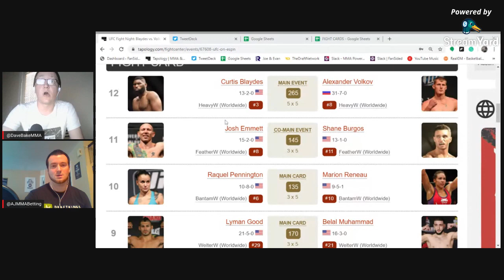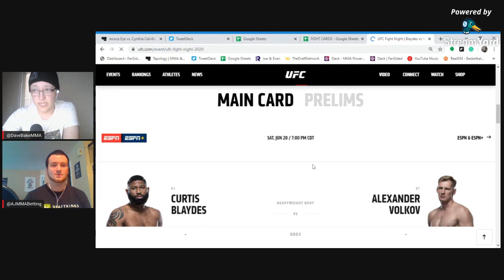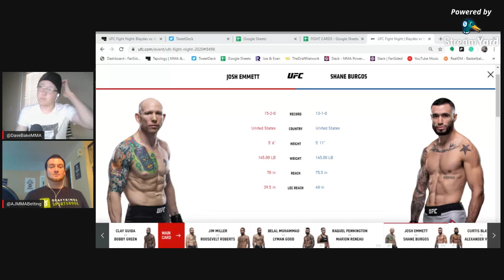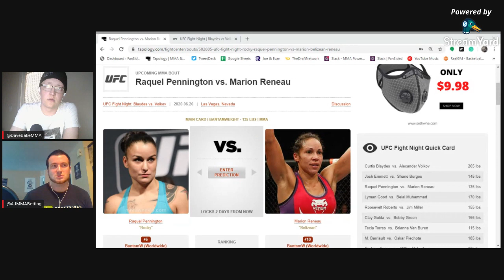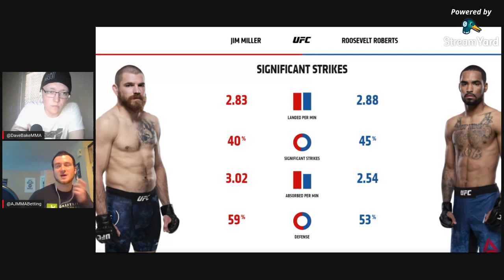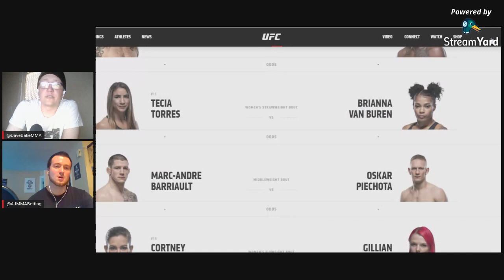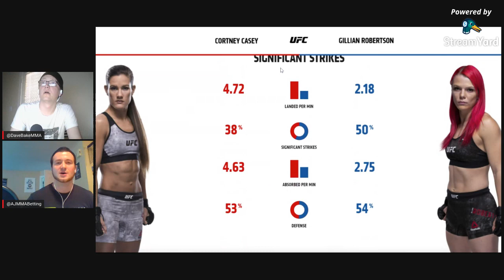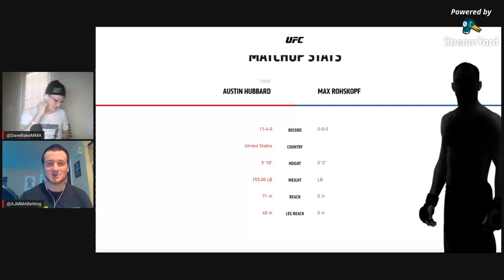The Bottom Line - EP #72 (MMA #35) w/AJ Schullo [UFC Fight Night: Blaydes vs. Volkov Preview]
Episode 72 of The Bottom Line with weekly preview partner-in-crime AJ Schullo of MMA Oddsbreaker to preview Curtis Blaydes versus Alexander Volkov on June 20th.